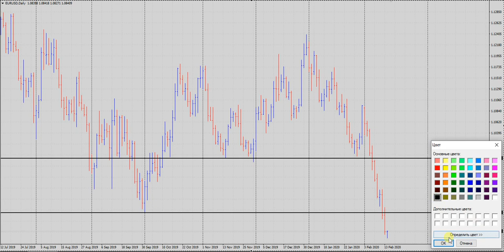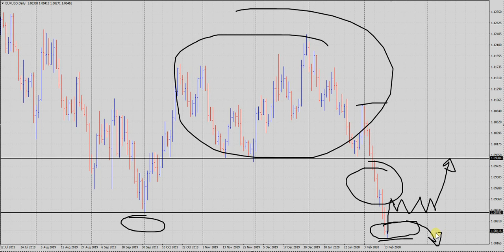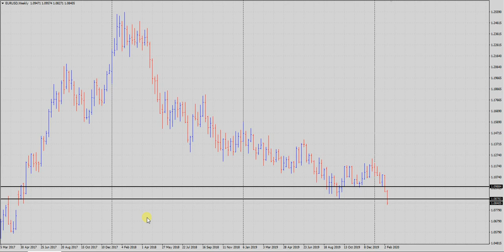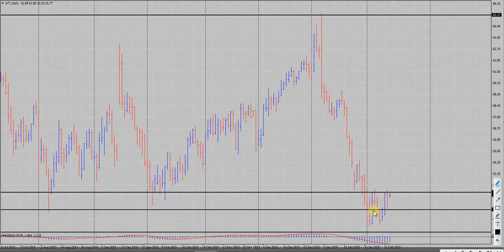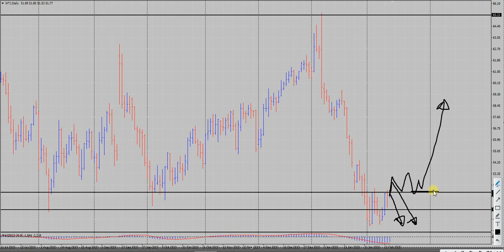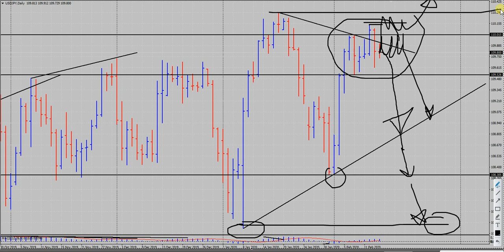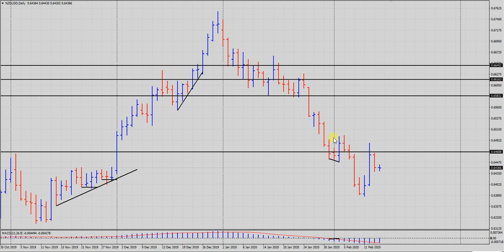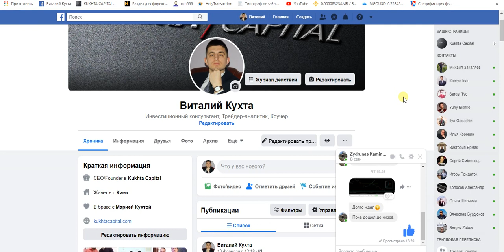Виталий Кухта: сценарии по основным активам | AMarkets